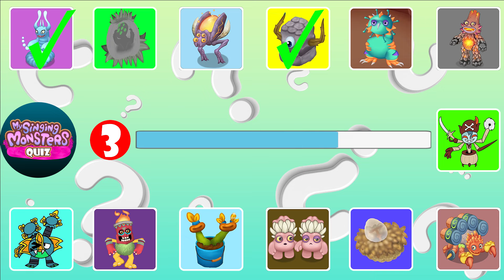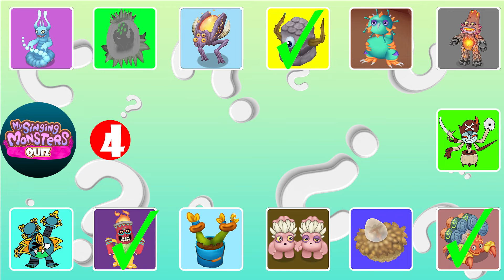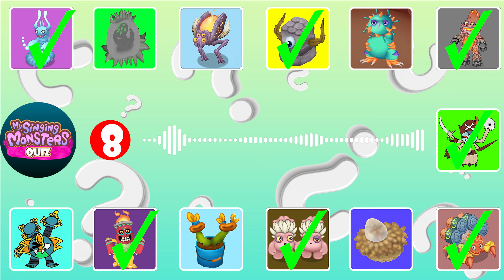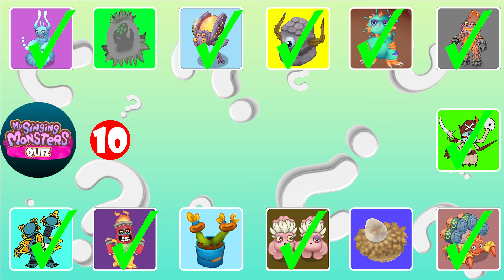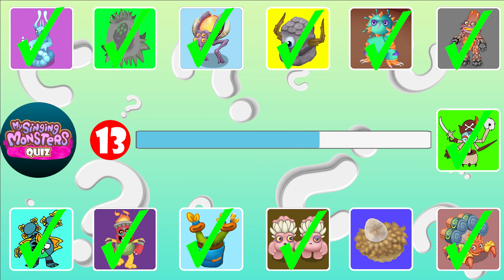GUESS the MONSTER'S VOICE | MY SINGING MONSTERS | Weekee, Gaddzooks, Gladimari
GUESS the MONSTER'S VOICE | MY SINGING MONSTERS | Ptichiy, Bagelam, TotU - Doumbidos

Thank You: @MSMQuibbleFan, @Agoose, @paint_pong, @R4F43L, @ExclaimInc, @NovaMSM, @loganpeters1021, @Dipsterpunter, @MSMQuibbleFan, @plushyplushmsm